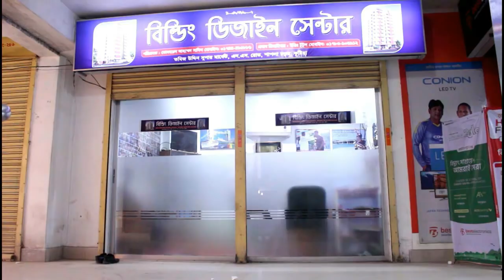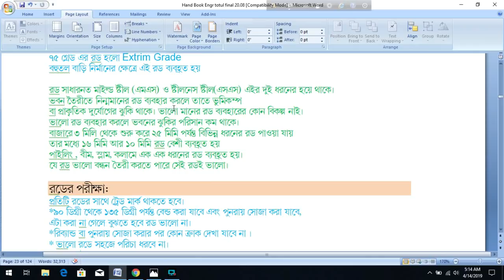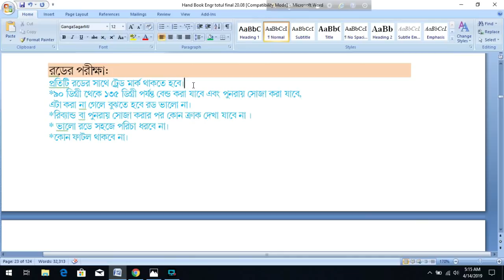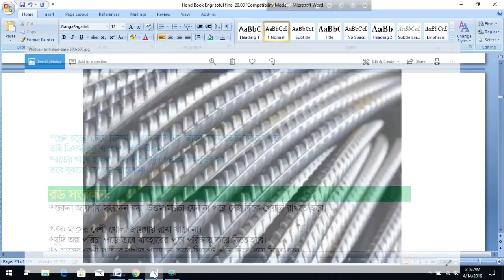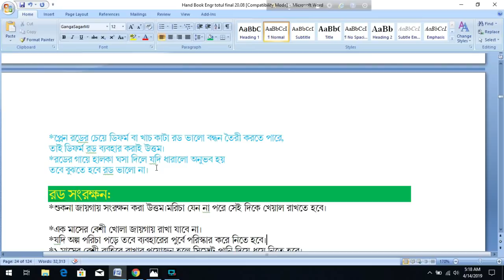ভালো রড চেনার উপায় |কোন ধরনের রড নির্মাণ কাজের জন্য উপযোগী Good quality Rod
Good quality Rod
ভালো রড চেনার উপায়